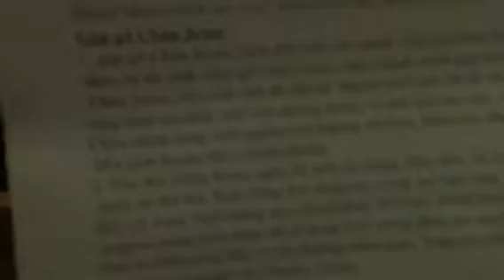Trẻ mồ côi hát thờ phượng Chúa tại phim trường Quận 9, tpHCM, VN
Gặp gở Chúa Jesus